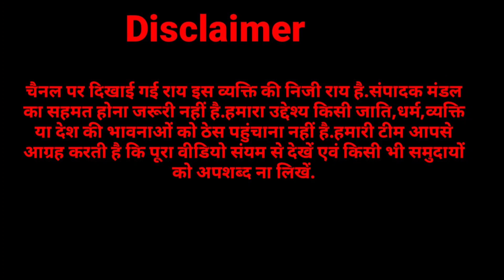गुर्जर समाज के व्यक्ति ने कैराना लोकसभा को लेकर यह क्या बोल दिया,किसका रहेगा पलडा भारी,गठबंधन या फिर